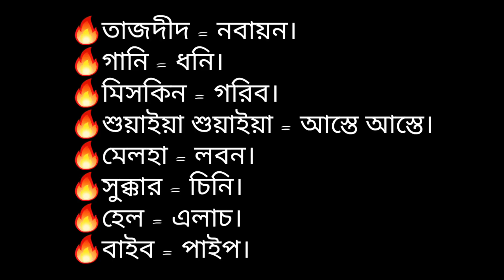আরবি কথা বলতে এই শব্দ গুলো শিখতে হবে🔥নতুনদের জন্য আরবি ভাষা কোর্স - ৩১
🙏🙏 প্রতিদিন আরবি কথা বলতে ৪০০ টি গুরুত্বপূর্ণ আরবি শব্দ ➡️ লিংক টি ওপেন করে একবার দেখুন।। ইনশাআল্লাহ
আরবিতে কথা বলার সহজ কৌশল,সহজ আরবি কথা,আরবি শব্দ,আরবি বাক্য,আরবি ভাষা,সহজে আরবি কথা শিখুন,আরবিতে বড় বড় বাক্য ক্লাশ-১৯,আরবি বই,লোকাল আরবি ভাষা শিক্ষা বই,৩০ দিনে আরবি ভাষা শিখুন,আরব দেশের কথা,আরবি দেশের আরবি ভাষা,আরব দেশের আরবি ভাষা,আরবি কথা কিভাবে বলবো,আরবি কথা শেখার সহজ কৌশল,আরবি কথা শিখতে চাই,আরবি ভাষা শিক্ষা ক্লাশ,আরবি বলার সিষ্টেম,আরবি কথা আরবিদের সাথে,লোকাল আরবি ভাষা শিক্ষা ক্লাশ